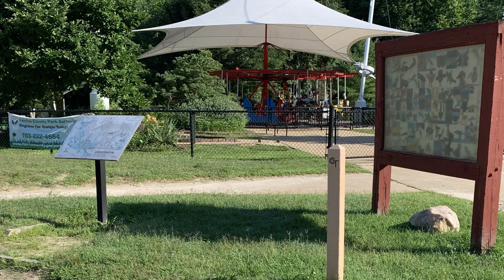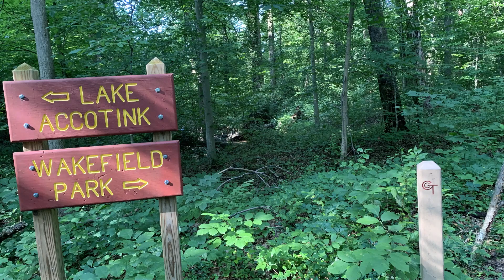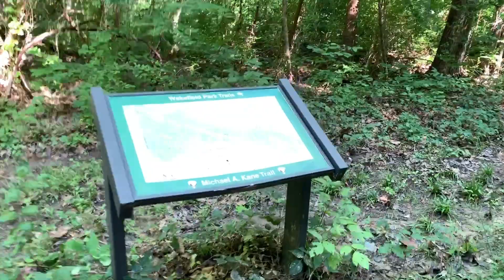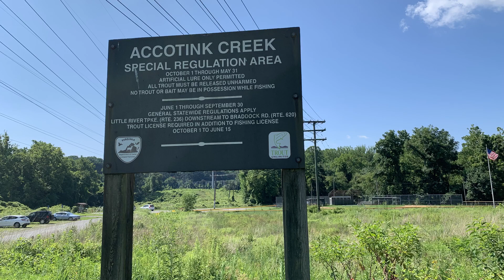Cross County Trail Day 4 Part 2: Lake Accotink Park to Americana Park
In Day 4, part 2, I return to the parking lot near the dam in Lake Accotink Park. From there, I walk through the length of park, then through a long utility right-of-way, and finally through Wakefield Park. I end this section in Americana Park. The path corresponds to CCT map numbers 3 and 4. The maps start with “0”, so I will have completed five map sections at the end of the day.

This video is part of a series on my hike on the Fairfax County Gerry Connolly Cross-County trail, from south to north, the length of the trail. The trail is a set of interconnecting trails running 40.5 miles across the County, from the Occoquan River to the Potomac River. It follows many stream valleys and goes through several parks. Sometimes, it runs along, across, and under major roads. It’s a mixed-use trail, accommodating dog-walkers, hikers, bicyclists, and runners.

Link to the Fairfax County Park Authority Cross-County trail maps (as of October 16, 2019)

I also used the All Trails app to assist with navigation. I was not proficient with it, to say the least.